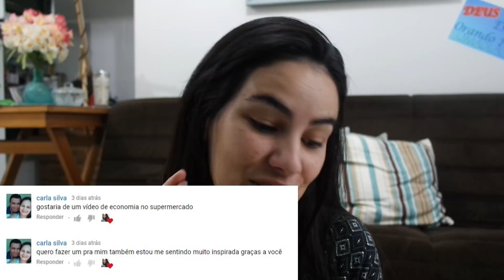ECONOMIZANDO NO MERCADO : Dicas + minhas compras da semana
Câmera que uso:
Samsung NX3000

Editor:
Filmora